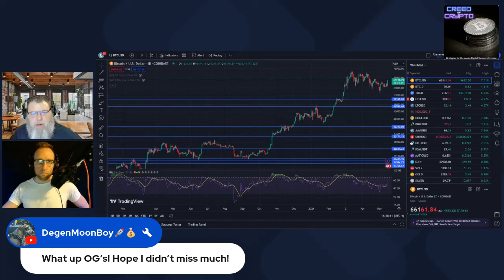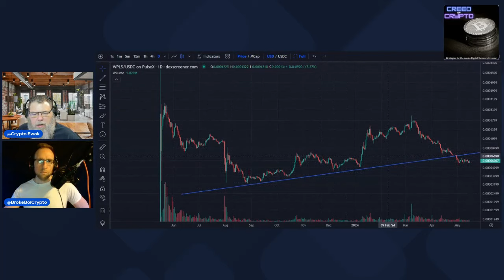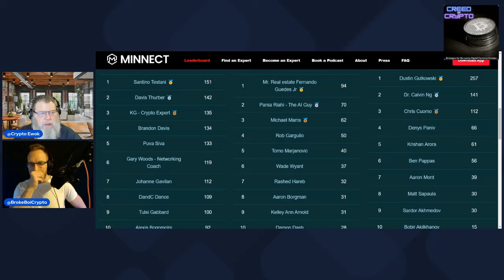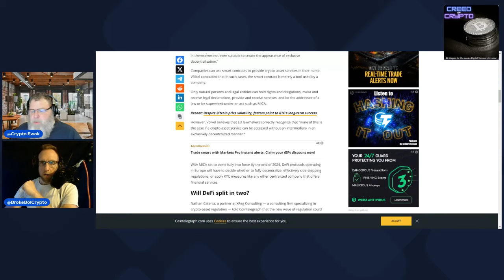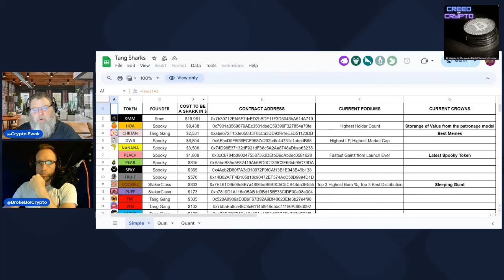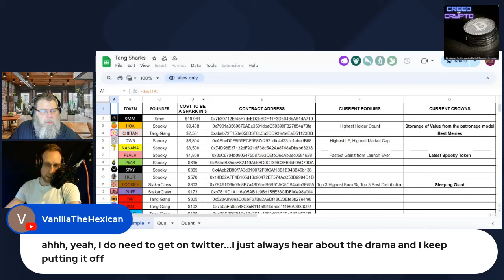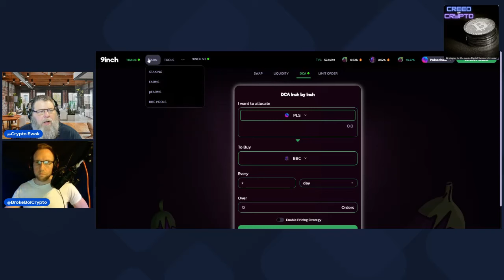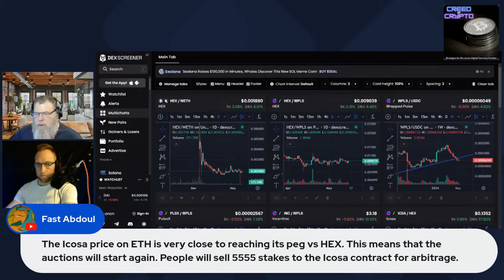Why These Meme Coins are EXPLODING on PulseChain: Creed of Crypto Ep 104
Every Wednesday at 6:30 PM EST we discuss what is happening in the world of cryptocurrency and DeFi and take questions from listeners.

PULSE PASSIVE INCOME COURSE (if you're brand new to crypto, this course is for you)

Broke Boi Crypto (@BrokeBoiCrypto) and Crypto Ewok (@CryptoEwok) discuss Bitcoin's increasing likelihood of a standard cycle, why Ethereum continues to struggle, PulseChain beginning to perk up, the Tang Gang's insane meme tokens, huge updates to the 9 Inch DEX and much more.

Follow the show on Twitter: @CreedOfCrypto

Creed of Crypto is a channel dedicated to The Disciplined. The Grinders. The Delay Gratification-ers.

Cryptocurrency is the largest investment opportunity of our lifetime and COC will help you uncover buying power you never knew you had by sharing strategies for investing, living a minimalist financial and psychological lifestyle.